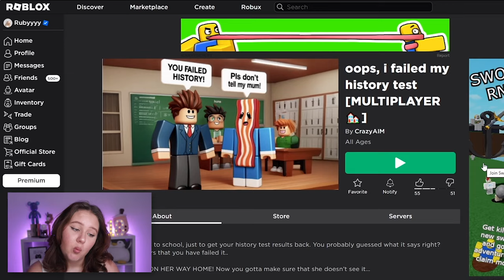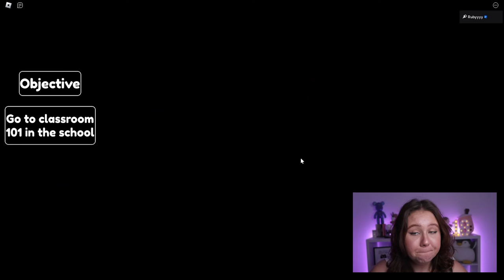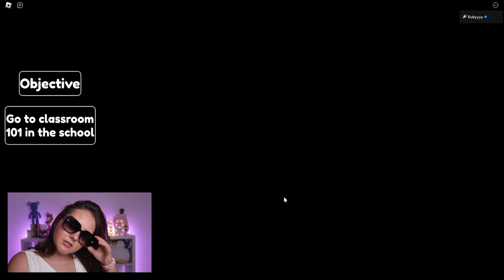I FAILED HISTORY... SO MY MOM KILLED ME... 😭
Not again... 😭